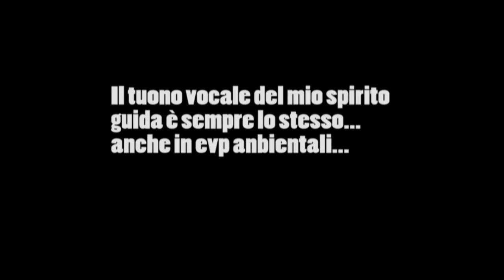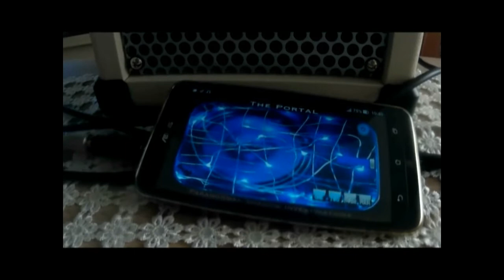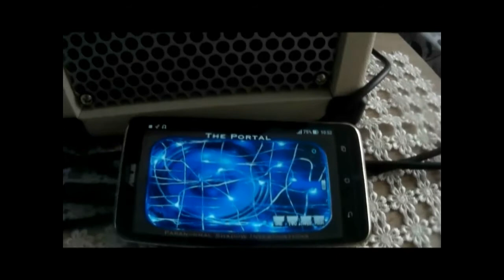Esperimento mentale the portal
In questo video non voglio dimostrare la telepatia ma se voi pensate...
In questa prova ho usato The portal versione gratuita,ci sono molte parole in italiano già presenti in questa app allora ho segnato le vere interazioni che per me sono contatti veri e propri. Anche qui piccole prove con il sonoro vedremo una sessione più avanti con suoni molto differenti.